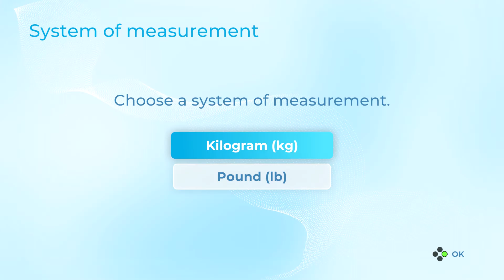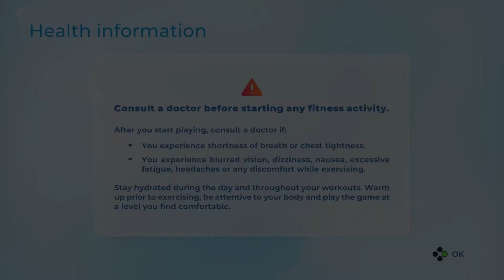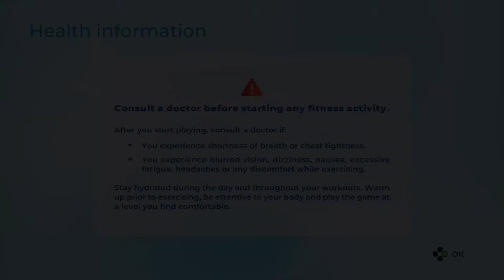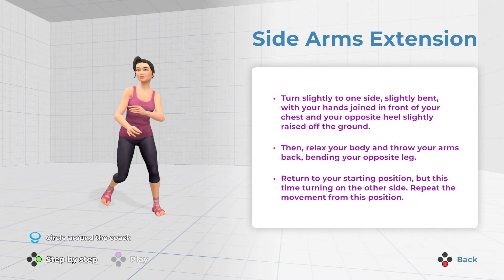Let's Get Fit Nintendo Switch Gameplay HD 1080p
Get in shape with Let's Get Fit! Follow pre-made workout programs ranging from soft gymnastics to high intensity exercises and track your progress with the in-game calendar. Complete challenges or set up an infinite number of custom workout routines tailored to your personal needs with more than 100 fitness moves available, guaranteeing a full body workout.